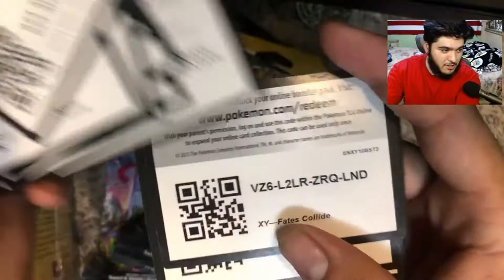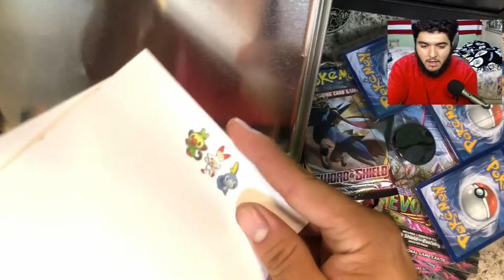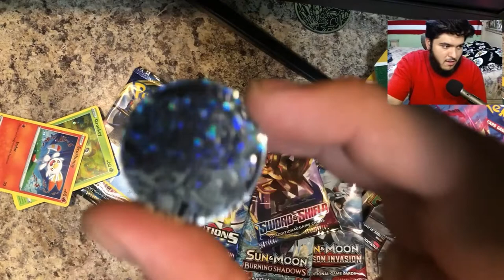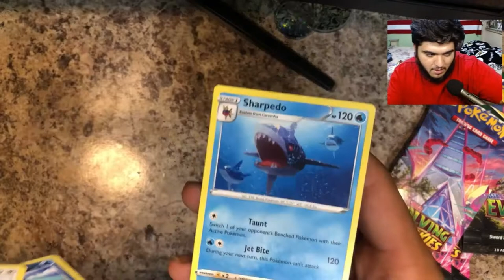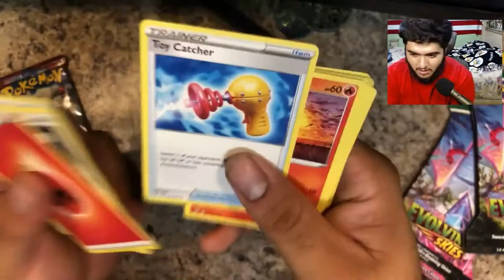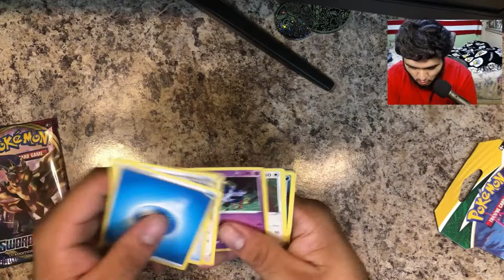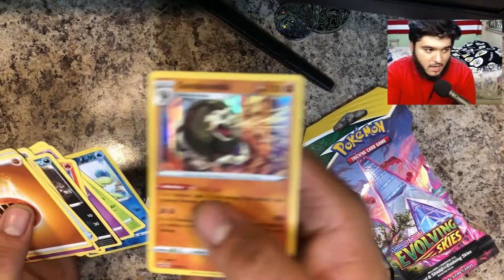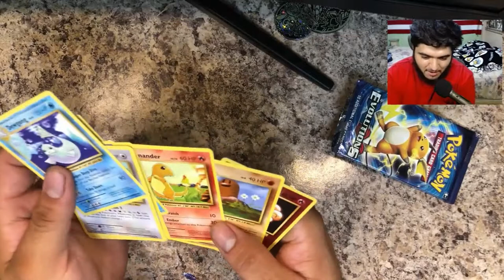OPENING POKEMON LUNCH BOX 1#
POKEON OPENING!!